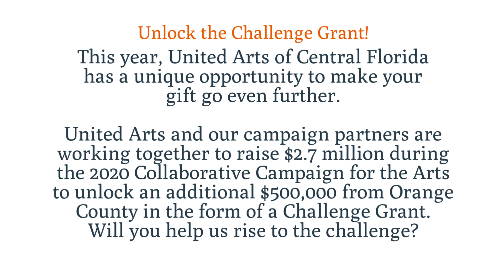About United Arts of Central Florida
Learn more about about United Arts of Central Florida!